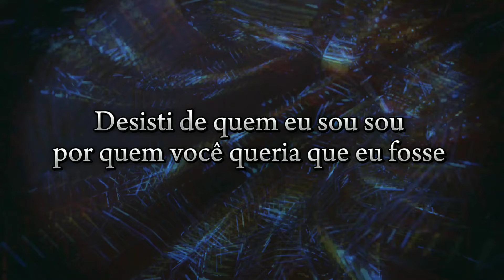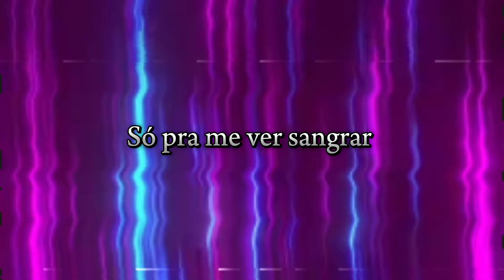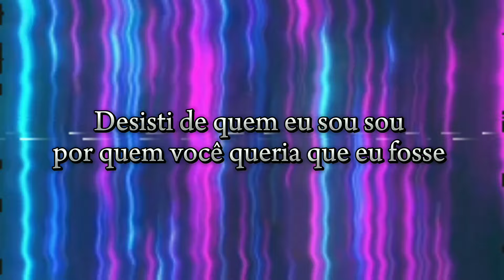Linkin Park - The Emptiness Machine [Tradução/Legendado]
🔥"The Emptiness Machine" é o primeiro single tem como frente os vocais da novata "Emily Armstrong" que agora terá a dura missão de substituir o lendário Chester Bennington." Lançado no dia 5 de setembro de 2024, o single é uma amostra do vindouro álbum intitulado: "From Zero," que ganhará luz dia 15 de novembro do mesmo ano.🔥

🎙️Linkin Park é uma banda de rock dos Estados Unidos formada em Agoura Hills, Califórnia.[9] A formação atual da banda inclui o vocalista e multi-instrumentista Mike Shinoda, Emily Armstrong, o guitarrista Brad Delson, o baixista Dave Farrell, o DJ Joe Hahn e o baterista Rob Bourdon, todos membros fundadores. Outro membro que estava com a banda desde sua fundação foi Chester Bennington, falecido em 2017. O vocalista Mark Wakefield e o baixista Kyle Christner são ex-membros da banda

[🎶Lyrics 🎶]

Your blades are sharpened with precision
Flashing your favorite point of view
I know you're waiting in the distance
Just like you always do, just like you always do

Already pulling me in
Already under my skin
And I know exactly how this ends, I

[Chorus: Mike Shinoda]
Let you cut me open just to watch me bleed
Gave up who I am for who you wanted me to be
Don't know why I'm hopin' for what I won't receive
Fallin' for the promise of the emptiness machine
The emptiness machine

[Verse 2: Emily Armstrong, Emily Armstrong & Mike Shinoda]
Goin' around like a revolver
It's been decided how we lose
'Cause there's a fire under the altar
I keep on lyin' to, I keep on lyin' to

[Pre-Chorus: Mike Shinoda & Emily Armstrong]

[Bridge: Mike Shinoda, Mike Shinoda & Emily Armstrong]
I only wanted to be part of something
I only wanted to be part of, part of
I only wanted to be part

[Chorus: Emily Armstrong]
I let you cut me open just to watch me bleed
Don't know why I'm hopin', so fuckin' naive
The emptiness machine

[Outro: Mike Shinoda & Emily Armstrong]
The emptiness machine, oh
(I only wanted to be part of)